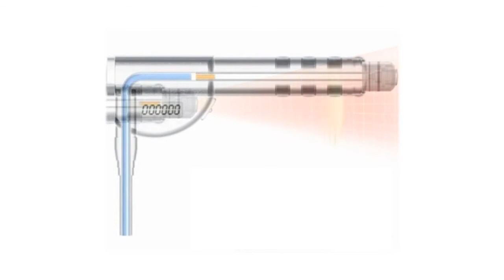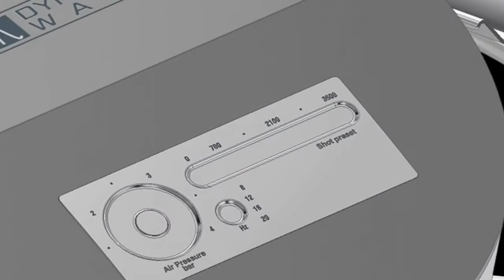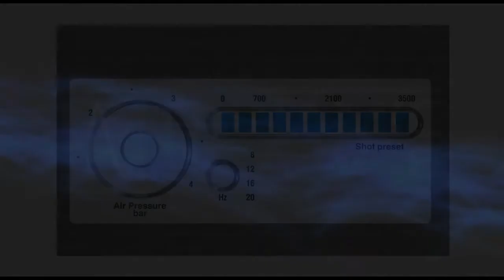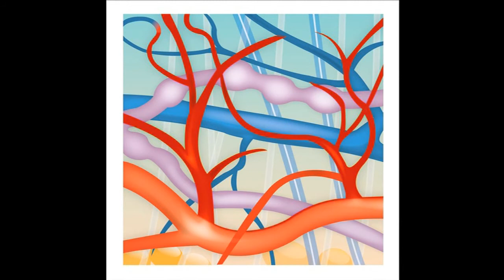Dynamic Wave - Onda Acustica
IL SISTEMA A DOPPIA EMISSIONE DI ENERGIA
DYNAMIC WAVE CON DOUBLE WAVE SYSTEM è una tecnologia non invasiva che produce onde acustiche pressorie che generano un’azione di compressione e decompressione dei tessuti benefica per combattere tutti gli stadi della cellulite* e il rilassamento cutaneo.

DYNAMIC WAVE CON DOUBLE WAVE SYSTEM utilizza in modo sinergico l’energia prodotta da due specifici manipoli:

AZIONI E RISULTATI
Aumenta l’elasticità dei tessuti.

Rassoda i tessuti.

Ridefinisce la silhouette.

Aumenta la capillarità e la vascolarizzazione.

Ossigena i tessuti.

Riduce gli inestetismi dei 4 stadi della cellulite.

Migliora la grana della pelle.

Riduce l’aspetto a “buccia d’arancia”.